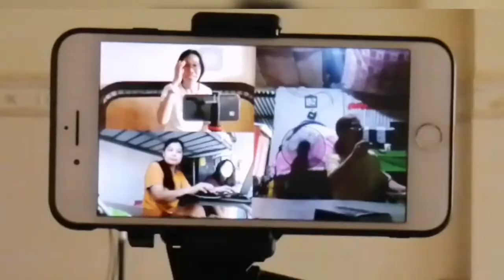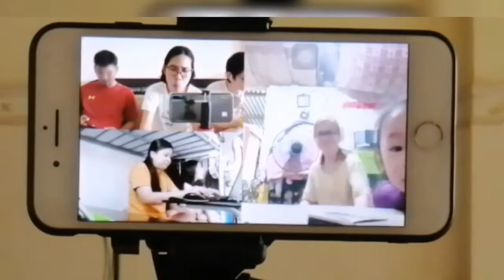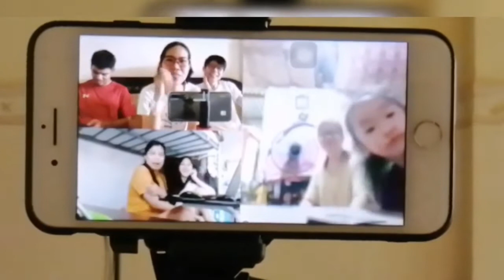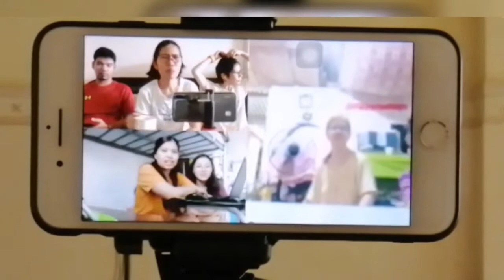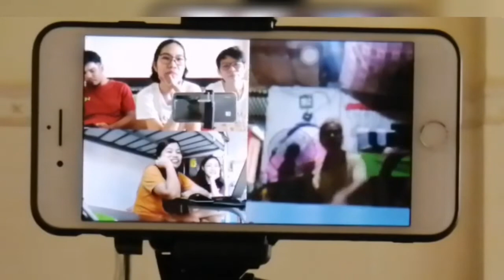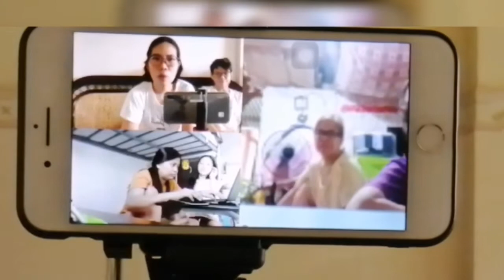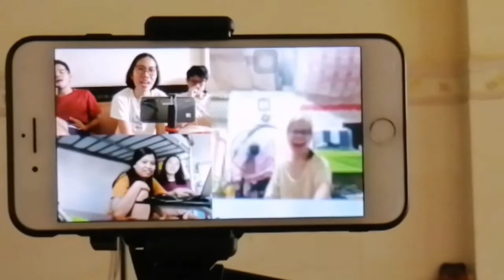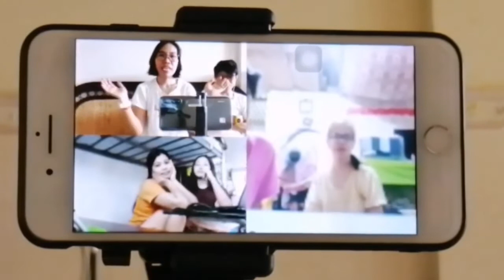VIDEO CALLING MY FAMILY|Facebook Messenger|Napa-NETFLIX Chika pa😂|Buhay Cambodia|ImLanzhibee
Vlog title: Video Calling My Family|Facebook Messenger|Napa-Netflix Chika pa 😂|Buhay Cambodia

Hello everyone! Kumusta.